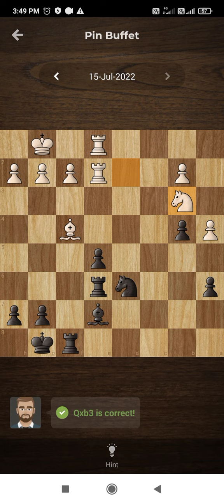Pin buffet- puzzle 15/7/2022